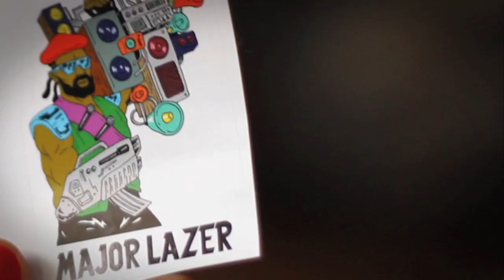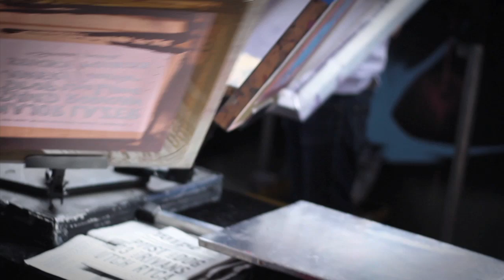Major Lazer X Hit and Run X RedBull Music Academy X Notting Hill Carnival 2010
Hit and Run X RedBull Music Academy X Notting Hill Carnival 2010

Red Bull Music Academy Radio's third annual Major Lazer Sound System -- Notting Hill Carnival extravaganza went in hard for 2010. The Westway underpass at Portabello/Acklam Road set the scene for the madness. 1,000 free tickets were snapped up in precisely 49 seconds 2 weeks earlier and those who lost out were able to tune in via RBMA Radio.

DJs Diplo & Switch collectively known as Major Lazer along with hype man/dagger specialist Skerrit Bwoy returned along side hand picked talent from Britain's shores and beyond. These included the legendary David Rodigan, dubstep artisan of the moment Joker, Electro producer Drop The Lime who played a legit rockabilly set, Sticky, and RBMA '10 grad Poirier from Buenos Aires.

Track -  Busy Signal "Picante (greenmoney remix)"